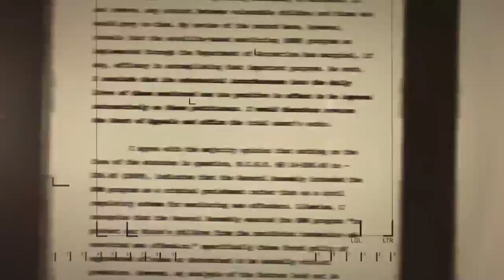Justice for All NC ad airs ahead of primary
See Bert Brandenburg's statement on the ad aired by Justice for All NC opposing incumbent Robin Hudson